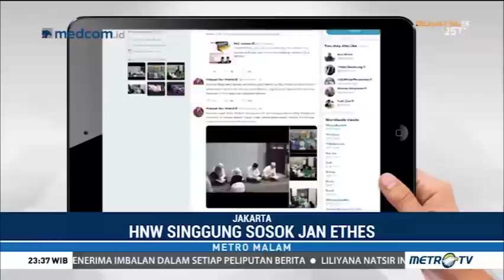Jan Ethes Disindir soal Kampanye Jokowi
Wakil Ketua MPR RI Hidayat Nur Wahid mempertanyakan keterlibatan Jan Ethes di Pilpres 2019. Hidayat khawatir hal itu akan menjadi legitimasi untuk melibatkan anak-anak dalam kampanye. Sementara itu Tim Kampanye Nasional (TKN) menyebut kebersamaan Jan Ethes dengan Jokowi adalah murni kedekatan cucu dengan sang kakek.